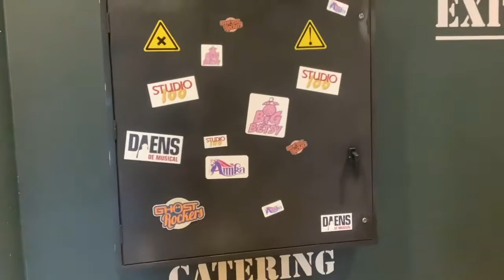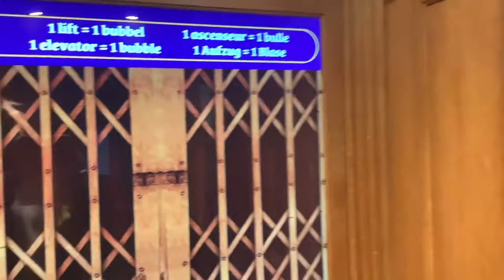Anna in het Plopsa Hotel in Plopsaland